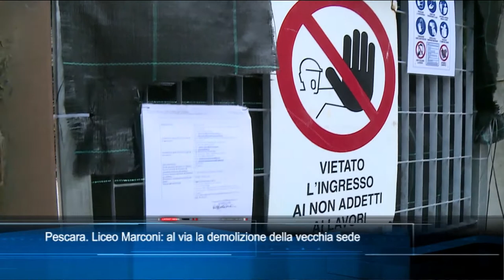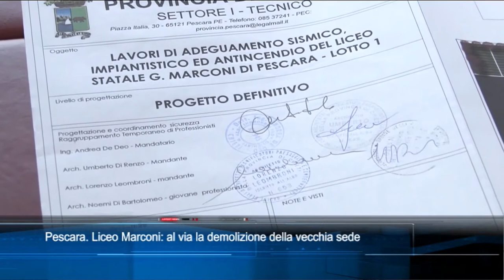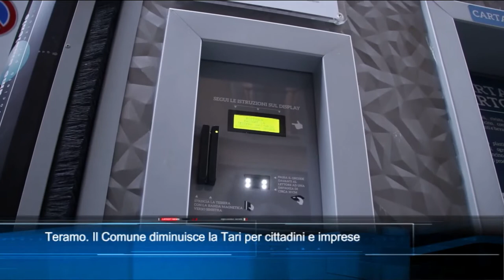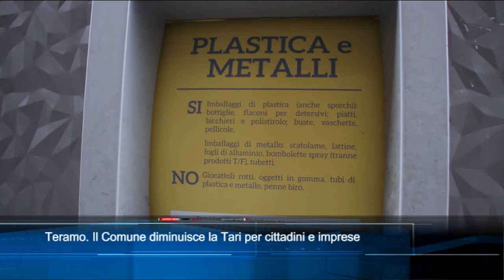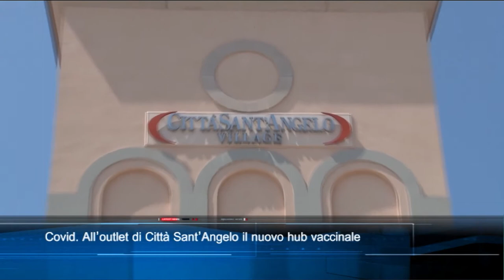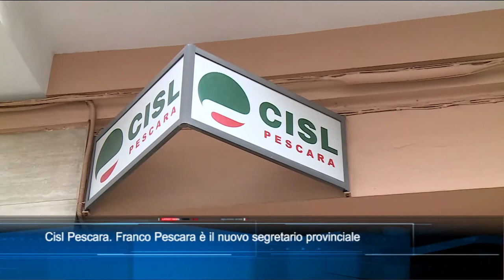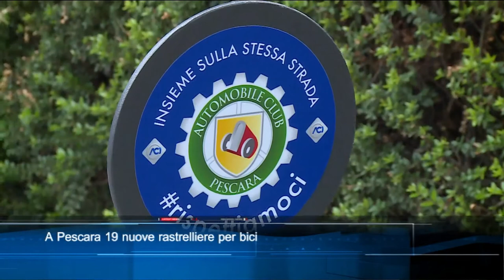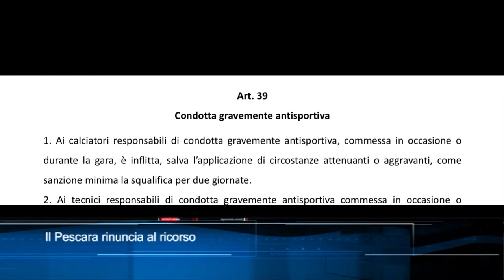TgSei edizione delle 19 di mercoledì 6 ottobre 2021